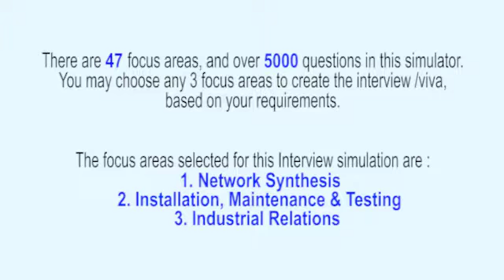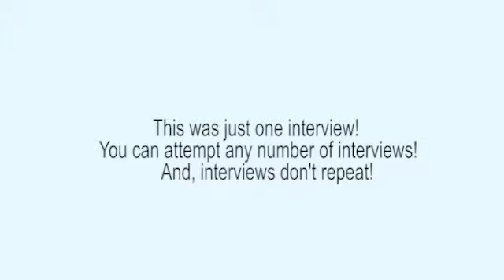Network Analysis & Synthesis Realistic Interview, or Viva Voce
This interview (Network Synthesis Interviews) has been extracted from the ‘Electrical & Electronics Interview Simulator and Trainer’ that has 47 topics and over 4900 questions embedded into Interview Simulator. The Interview Simulator & Trainer helps every Electrical & Electronics Engineering Professional to respond meaningfully on the spot – in job interviews, viva examinations, technical presentations, client interactions etc. Want to know how it can transform your life?